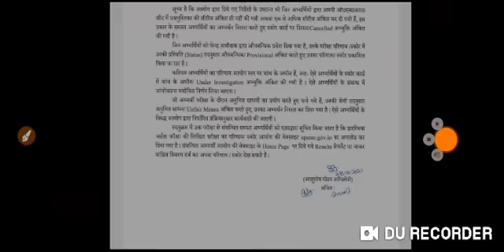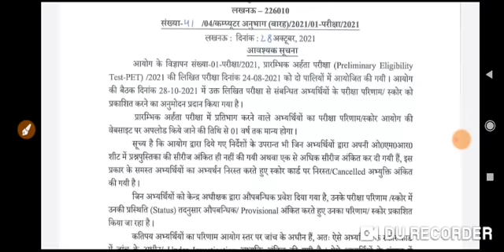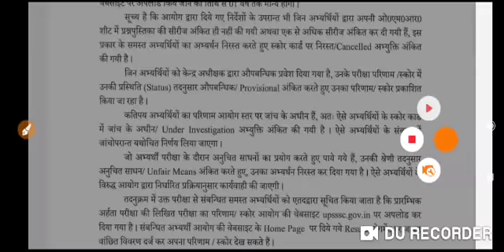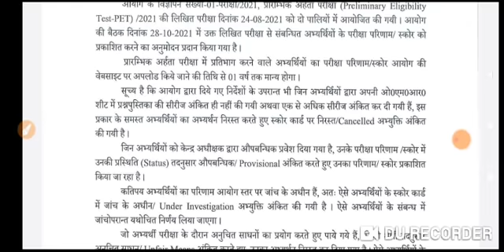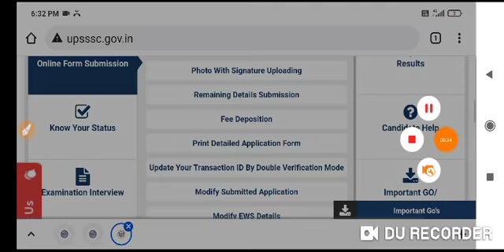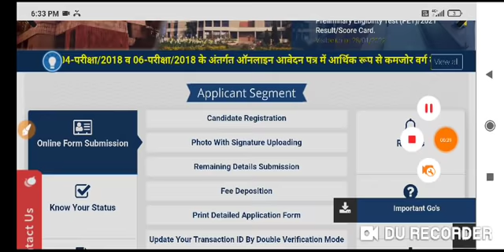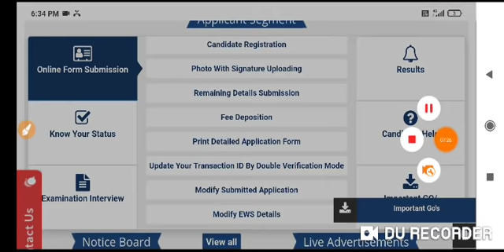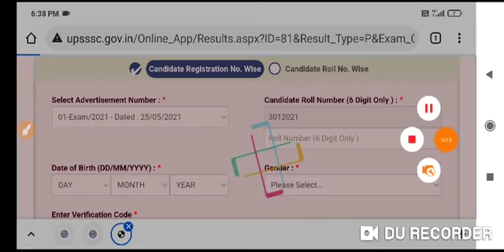Big Breaking News@2021 UPSSSC 👍👍 PET RESULT घोषित !! लेखपाल भर्ती !! सूचना !! परसेंटाइल झटका**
Plant rmc

1, Vishal Khand - 3, 744visal Khand, Gomti Nagar, Lucknow, Uttar Pradesh 226010
REVIEW PLEASE